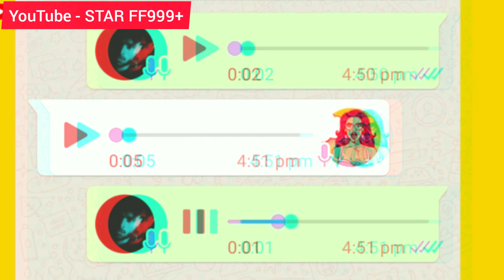Dear Ex || Bangla Attitude Status